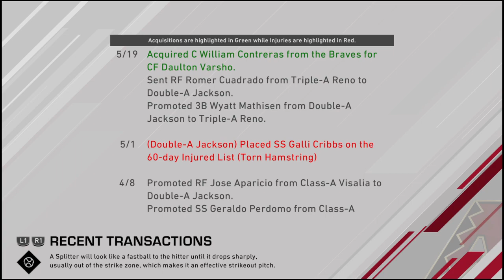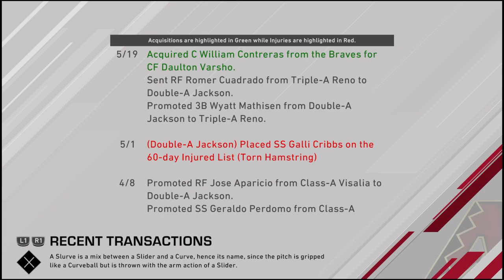David Peralta goes for 1,000 Career Hits!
How About a Cup of Coffee?

Come join for sports game streaming and talk! NFL Madden, NHL, MLB The Show, WWE 2K Universe